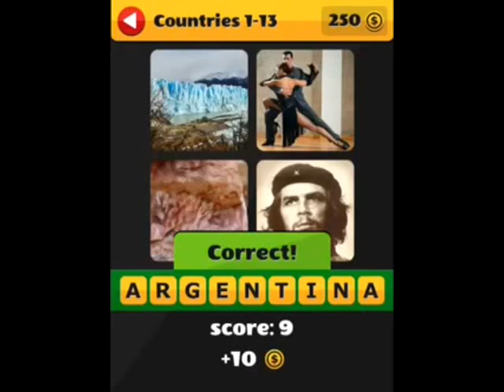What's that Word - Countries Level 1 Answers (Itch Mania, iPhone, Android, iPad)